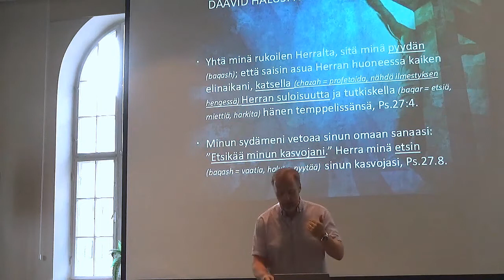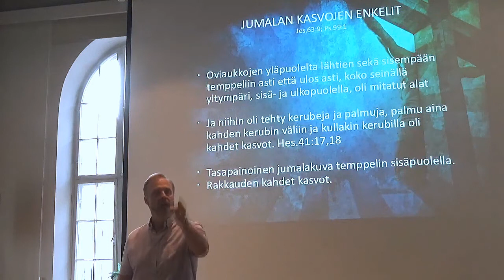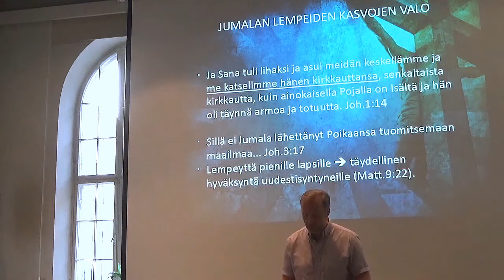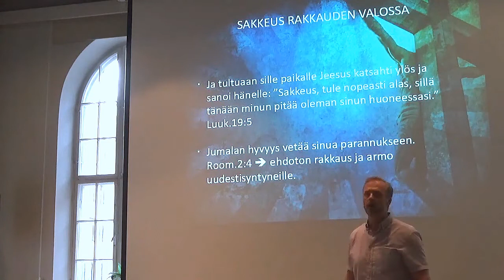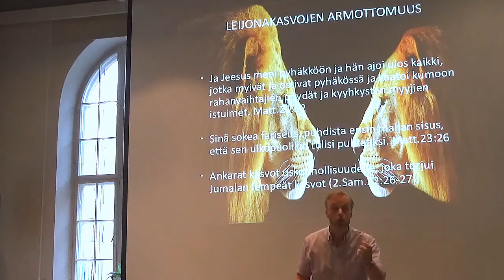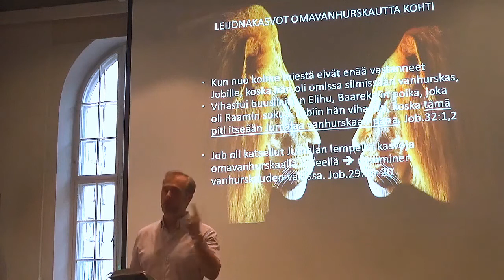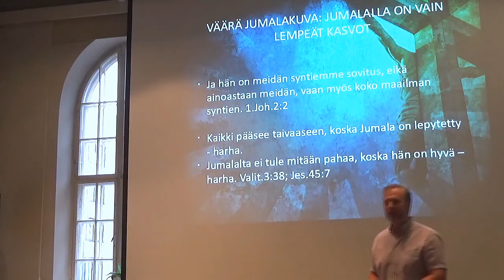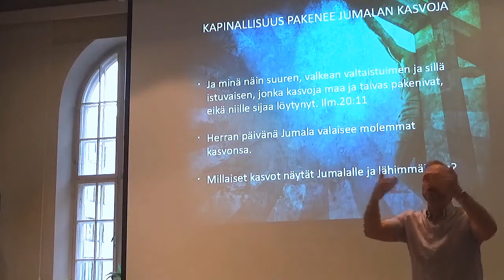Markku Veilo - Jumalan kahdet kasvot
Näemmekö Jumalan kasvot lempeänä vai vihaisina, entä millaisina Jumala näkee meidän kasvomme? Markku Veilo opetaa aiheesta